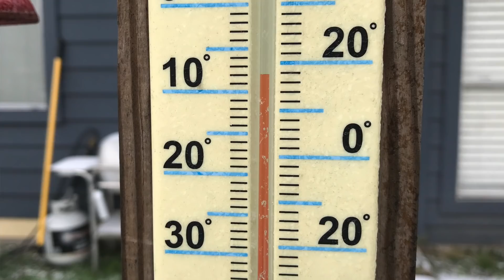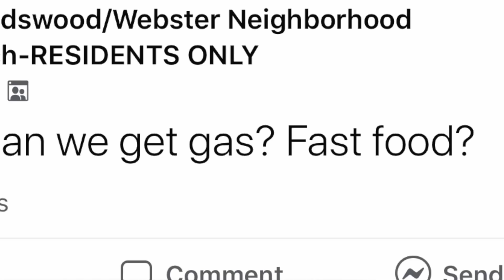Lessons Learned from the Texas Grid Collapse || Black Gumbo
In this video I will tell you the lessons I have learned from the recent power outages and grid failure in the state of Texas. Preparedness is always a good idea, but the idea takes on new life when we are challenged by real life circumstances which challenge our concepts of preparedness. In this video I will share with you some of my vulnerable failures and some lessons that I have learned about preparedness in times of regional crisis. Lets get better prepared together!